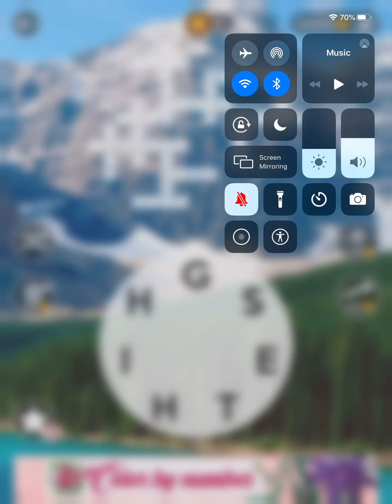Wordscapes Level 8190 Answers